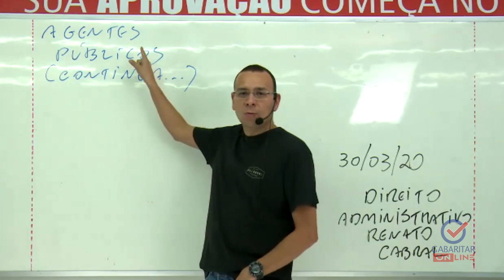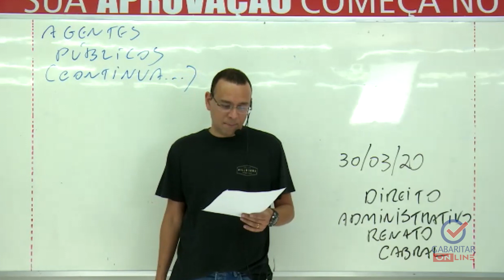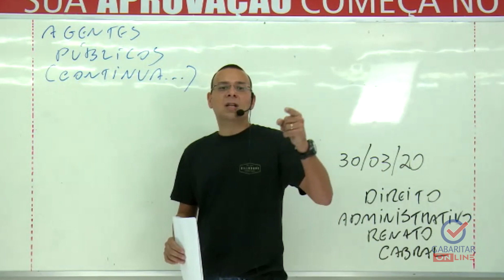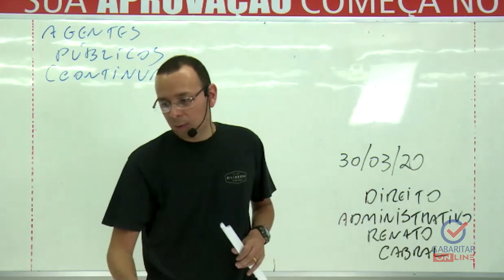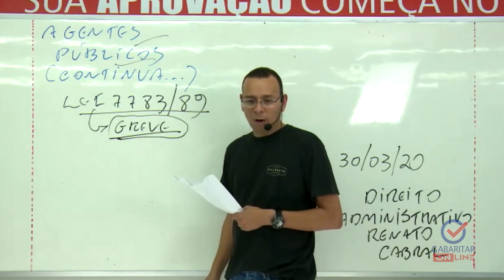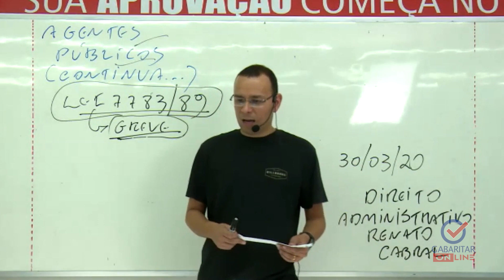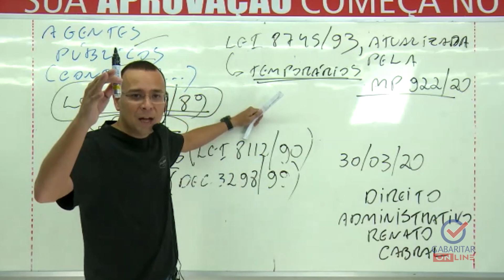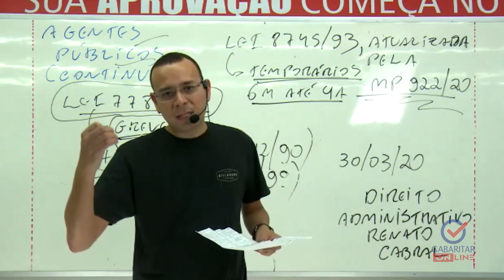Aula 30/03 - Legislação do SUS -Prof. Renato Cabaral